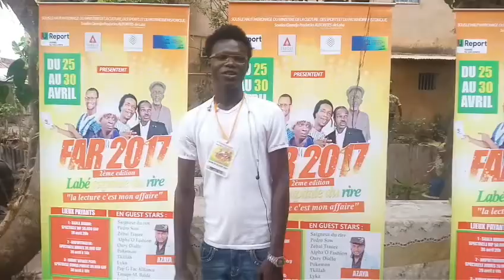FAR de Labe 2017 Président Sékou Touré et son père ministre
Ivarien Le Roi Des-Medias Recommander pour vous